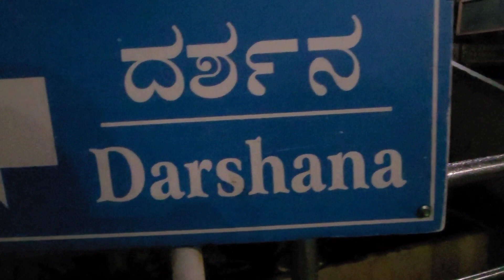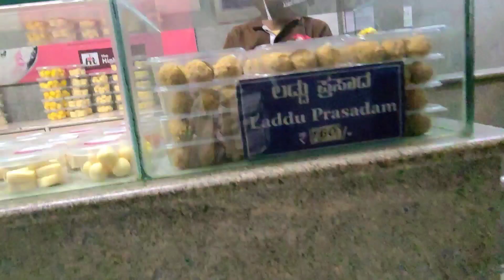Asia biggest Temple in Bengaluru || ISKCON The Largest Radha Krishna Temple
Radha Krishna Temple ISKCON

Hare Krishna Hill, Chord Rd, Rajajinagar, Bengaluru, Karnataka 560010

Hindu temple in Bengaluru, Karnataka ‧ Open TIMES

Wednesday

4:15-5:15am

7:15am-1:15pm

4:15-8pm

Thursday

4:15-5:15am

7:15am-1:15pm

Friday
d
4:15-8pm

4:15-5:15am

7:15am-1:15pm

4:15-8pm

Saturday

4:15-5:15am

7:15am-8:30pm

Sunday

4:15-5:15am

7:15am-8:30pm Hours might differ

Monday

Tuesday

4:15-5:15am

7:15am-1:15pm

4:15-8pm

4:15-5:15am

7:15am-1:15pm

4:15-8pm